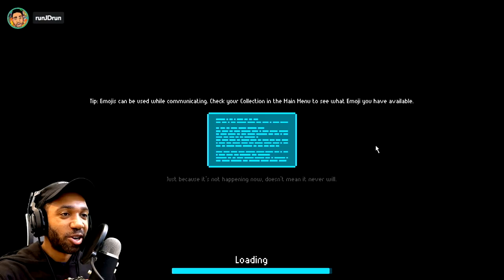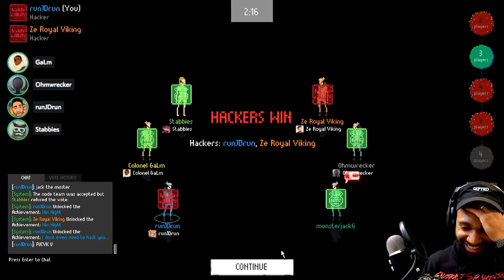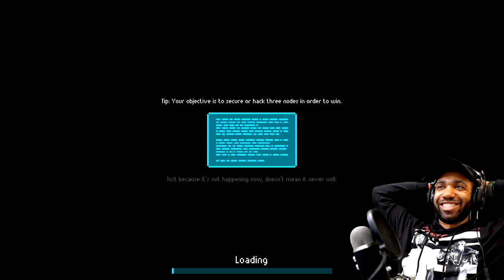HACKING on The DARK WEB! w/OHM, Galm, Stabbies & Ze! - [MindNight - RANDOM PLAYS] | runJDrun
Osnel Aguilar

Concept: Jeremy Mansford + J.D. Witherspoon
Director + Animation: Jeremy Mansford
Character + Scene Design: Sacha Bryning
Sound + Music Design: White Owl Sound